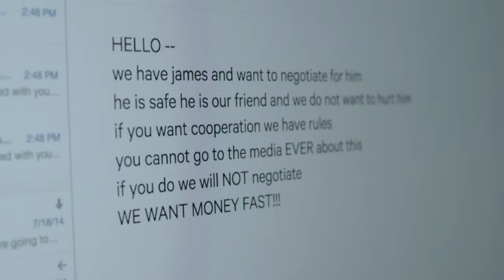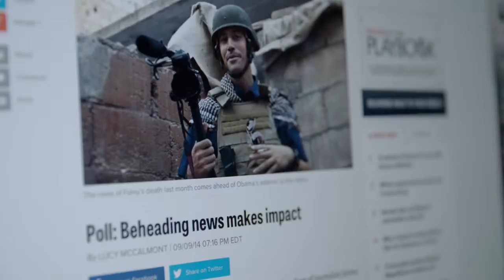Jim: The James Foley Story - Trailer Original (documentário)